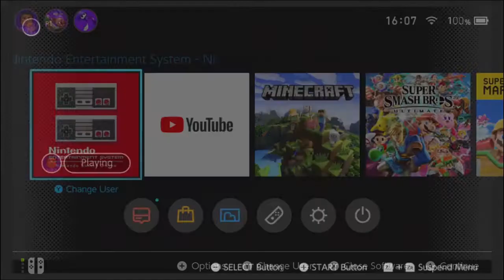We Start Doki Doki Panicking: Samii & Klman Play Mario 2 EP 5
This game isn’t very good for our physical/mental health...

SOOP SOOCIAL]
🍵 t w i t t e r: @SoopGroop
🍵 i n s t a: Soop_Groop

[THE PLAYERS SOCIAL]
🍵 Klman’s twitter: @PapaKlman
🍵 Klman’s Insta: K_l_m_a_n
🍵Samii’s twitter: @Youngsamii21
🍵Samii’s insta: Youngsamii21